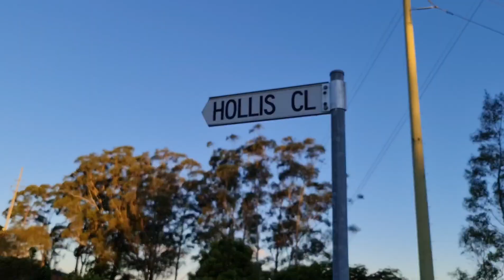Baking mocha chiffon cake using rice cooker( By: Sister) + Weekend visit to Newry island